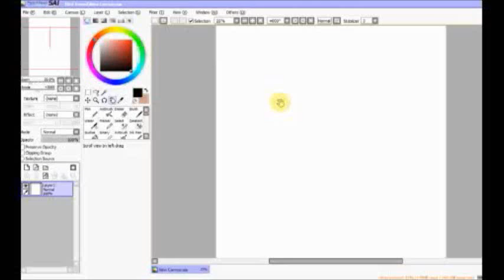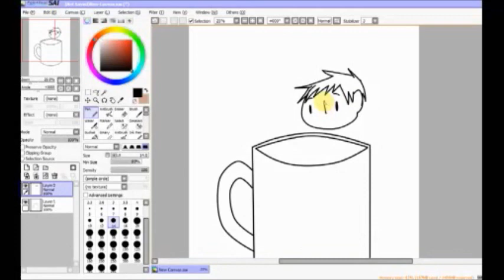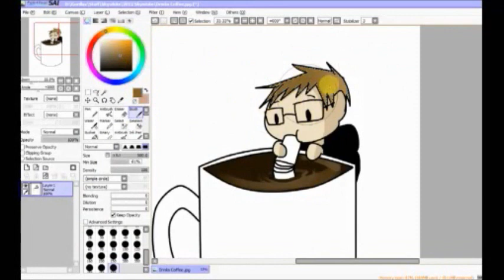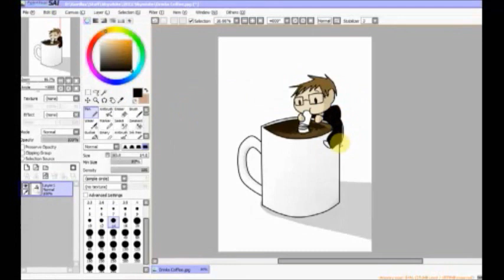-Livestream- Speed Drawing Drinks Coffee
A chibi style drawing I was drew for SmallGrayBox
Drawn during livestream